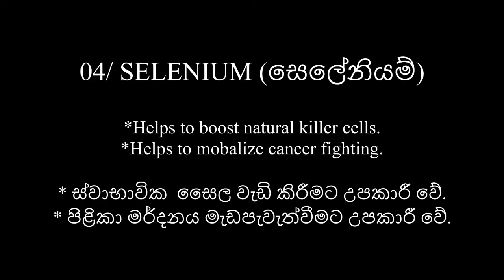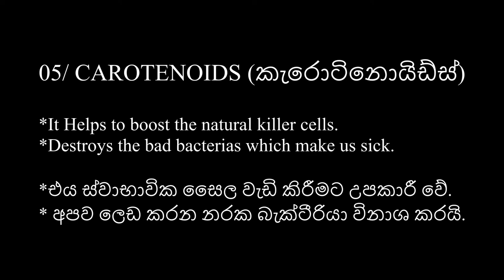TYPES OF FOODS WHICH PROTECTS YOUR IMMUNE SYSTEM (ඔබගේ ප්‍රතිශක්තිකරණ පද්ධතිය ආරක්ෂා කරන ආහාර වර්ග)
Lets all be aware of how we need to protect our immune system.
අපගේ ප්‍රතිශක්තිකරණ පද්ධතිය ආරක්ෂා කර ගත යුතු ආකාරය පිළිබඳව සියලු දෙනා දැනුවත් කරමු.